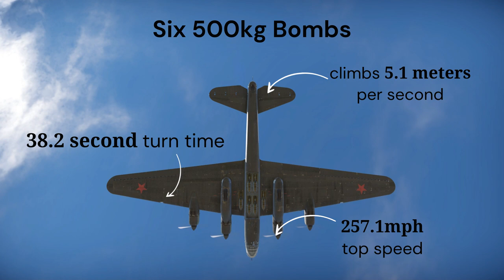Pe-8 | basic overview | War Thunder (old)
An overview of the Pe-8
Please do give any feedback or suggestions!